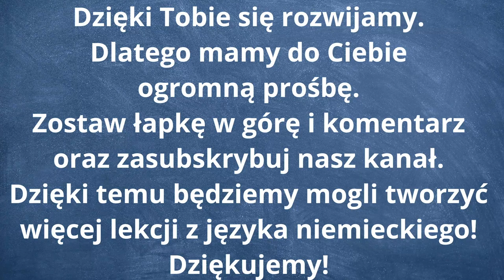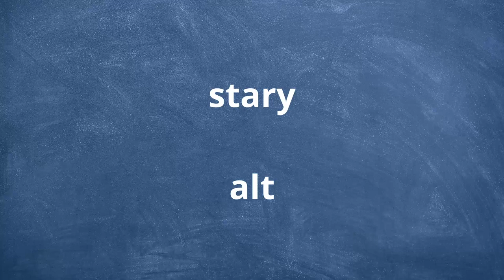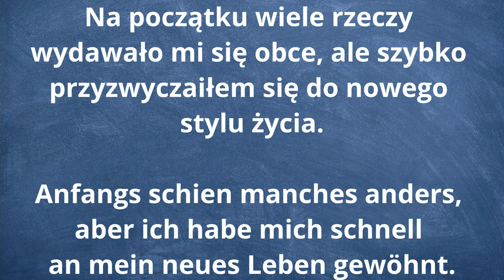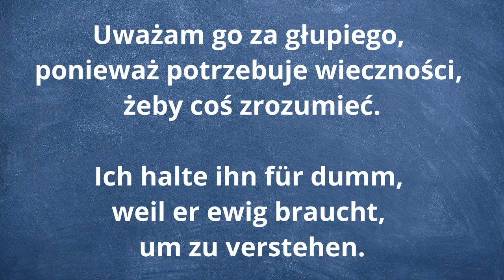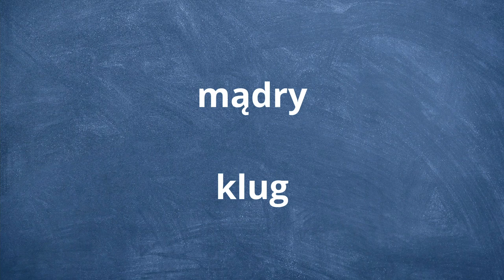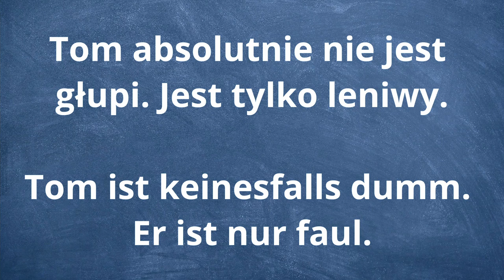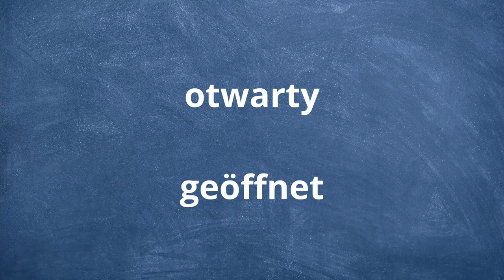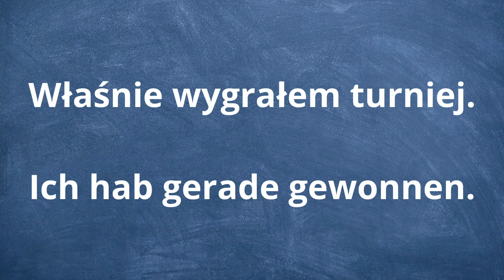🟢 Niemiecki dla początkujących • Przeciwieństwa część 1 z 5 • Nauka niemieckiego od podstaw • Zdania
Nauka niemieckiego dla początkujących. Język niemiecki poziom podstawowy. Zaprszamy na kolejny cylk nauki niemieckiego składający się z pięciu części. Zapraszamy do nauki niemieckiego z naszym kanałem. Poniżej znajdziecie słówka i zdania po niemiecku.
🚩WSTĘP (0:00)
🚩NIEMIECKI - Podstawy (0:23)
stary - alt
To co powiedziałeś przypomina mi pewne stare przysłowie. - Das was du gesagt hast, erinnert mich an ein altes Sprichwort.
nowy - neu
Na początku wiele rzeczy wydawało mi się obce, ale szybko przyzwyczaiłem się do nowego stylu życia. - Anfangs schien manches anders, aber ich habe mich schnell an mein neues Leben gewöhnt.
tani - billig
Nie jestem taki tani. - So einfach geht das nicht.
drogi - teuer
Chciałbym to kupić, jednak to jest za drogie. - Ich würde es kaufen, allerdings ist es zu teuer.
głupi - dumm
Uważam go za głupiego, ponieważ potrzebuje wieczności, żeby coś zrozumieć. - Ich halte ihn für dumm, weil er ewig braucht, um zu verstehen.
🚩 POWTÓRZENIE (4:13)
🚩NIEMIECKI - Podstawy (8:07)
mądry - klug
Ale potrzebujemy ciebie, bo to ty jesteś najmądrzejsza. - Aber wir brauchen Sie, weil Sie die Klügste sind.
pierwszy - erste
To nie pierwszy raz, kiedy to się zdarza. - Das ist nicht das erste Mal, dass das passiert.
ostatni - letzte
Jak się nie pospieszymy, to spóźnimy się na ostatni pociąg. - Wenn du dich nicht beeilst, verpasst du den letzten Zug!
pracowity - fleißig
Tom jest tak pracowity jak wszyscy inni w grupie. - Tom ist so fleißig wie alle anderen in der Gruppe.
leniwy - faul
Tom absolutnie nie jest głupi. Jest tylko leniwy. - Tom ist keinesfalls dumm. Er ist nur faul.
🚩 POWTÓRZENIE (11:56)
🚩NIEMIECKI - Podstawy (15:37)
otwarty - geöffnet
Drzwi muszą być albo otwarte, albo zamknięte. - Eine Tür muss entweder geschlossen oder offen sein.
zamknięty - geschlossen
Myślałem, że Tobie powiedziałem, abyś trzymał drzwi zamknięte. - Ich habe dir doch gesagt, dass du die Türe schließen sollst!
zdrowy - gesund
Tom je tofu dość często, ponieważ słyszał, że jest zdrowe. - Tom isst recht häufig Tōfu, da er hörte, es sei gesund.
chory - krank
Mary udała, że jest chora, żeby nie iść do szkoły. - Mary gab vor, krank zu sein, um nicht in die Schule gehen zu müssen.
wygrany - gewonnen
Właśnie wygrałem turniej. - Ich hab gerade gewonnen.
🚩 POWTÓRZENIE (19:36)
🚩 POWTÓRZENIE (23:32)
🚩 POWTÓRZENIE (27:33)
🚩 POWTÓRZENIE (31:27)
🚩 POWTÓRZENIE (35:15)
🚩 POWTÓRZENIE (38:57)
🚩 POWTÓRZENIE (42:56)